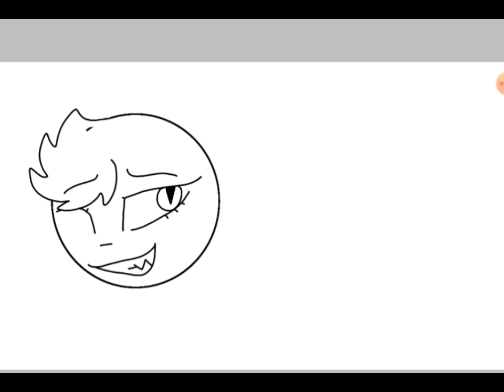~ "Three souls now free from the Barn's grasp" ~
So long @ASoftshell Sad's Barn will miss you!

You were a great friend to us all :)